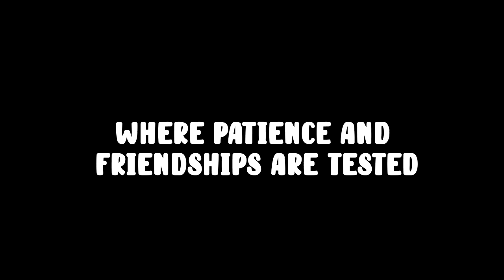Don't Touch My Skillets | Overcooked 2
The key to success is cooperation and patience, both of which we did not have at all.

Streaming every Tue/Wed/Thu at 530 PM PST and Sat at 9 AM PST!

Follow the below links to catch me elsewhere!